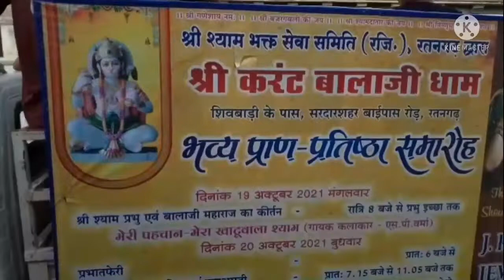प्राचीन श्याम मंदिर से शोभा यात्रा के दौरान औरतों ने बताई कुछ बहुत ही मजेदार बातें धर्म की जय हो